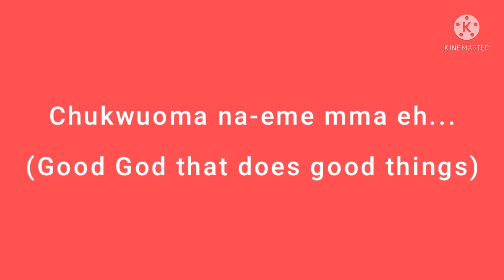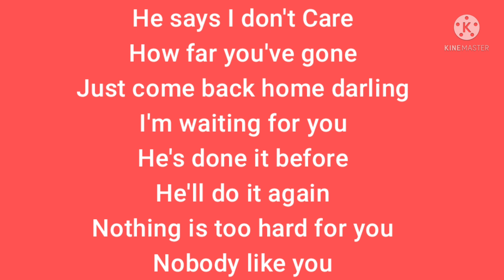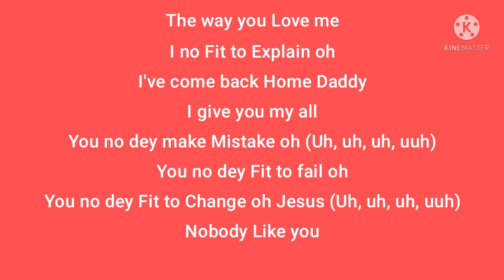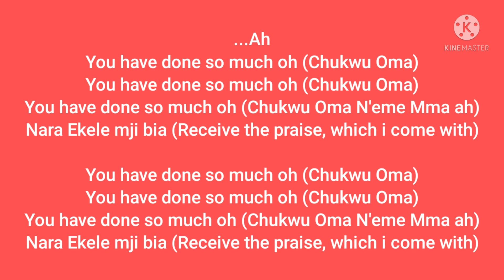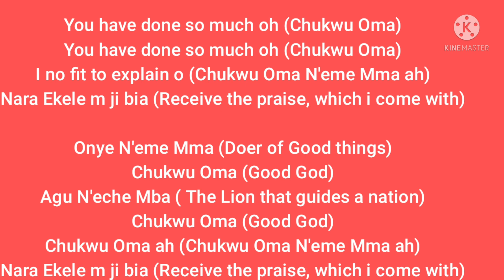Chidimma - Chukwu oma || Lyrics || English translation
'Chukwu oma' by Min. Chidinma was released on her birthday 2/05/2022.

Song
Chukwu oma by Chidinma